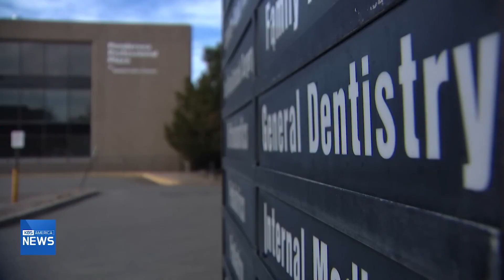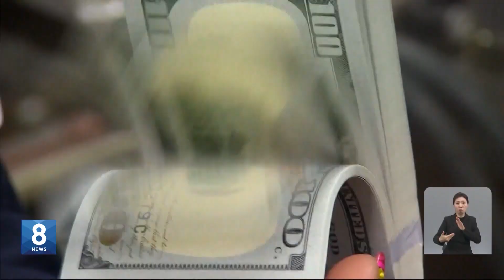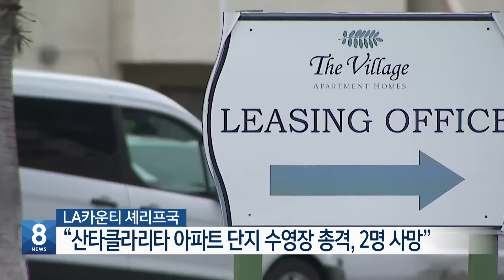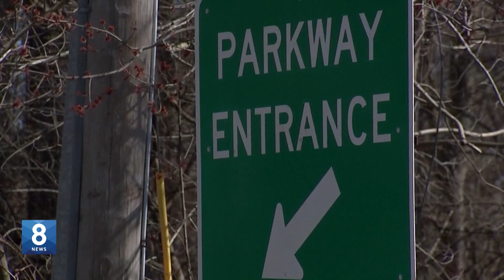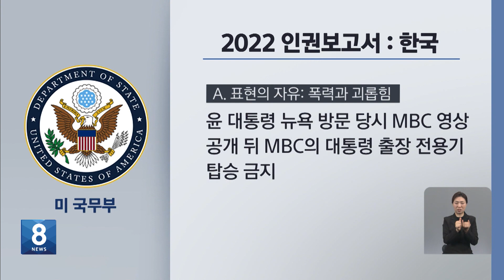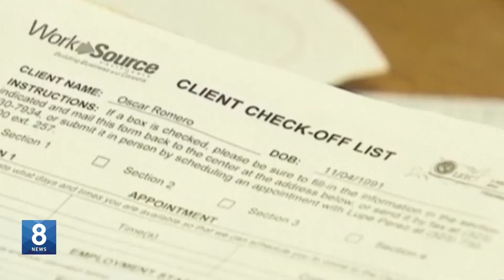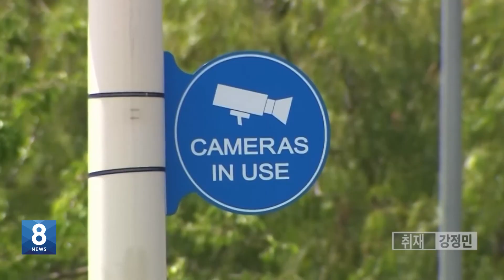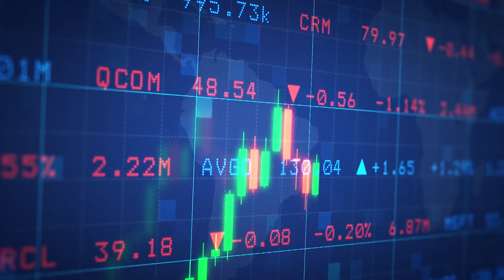통행금지에 봄방학 폐지까지…마이애미 주민들 뿔났다! / KBS AMERICA 2023. 03. 20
1. 시장 진정 기미에도 경기침체 우려 커져
2. 협상타결 안되면 내일부터 LA 학교 폐쇄
3. 잇단 총격…마이애미 비치 '통행 금지'
4. 아파트 수영장 총격…10대 등 2명 사망
5. 고등학교에서 총격…학생 1명 사망
6. 의사가 아내 독살…무면허 운전, 5명 사망
7. 집에서 화재…10대 소년 가족 구하고 숨져
8. 남가주에 또 겨울 폭풍...수요일까지 비
9. "北, 인권침해 만연…한국, 언론자유 제한"
10. "친애하는 친구"…4시간 반 비공식 회담
11. 스키틀즈 등 첨가물 사탕 판매 금지 추진
12. 소매점 털이도 조직범죄…통제 불능
13. 한국 첫 민간발사체, 시험 비행 성공